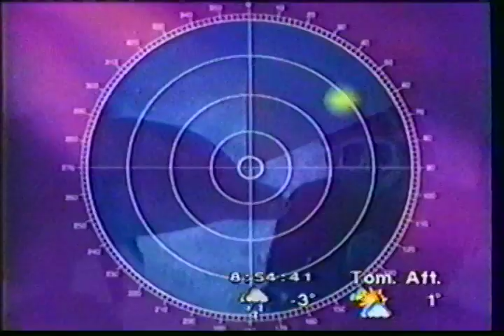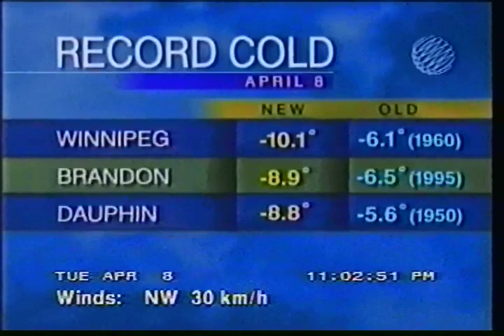TWN random segments 1997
I was always fascinated when hosts temporarily filled in on other shows